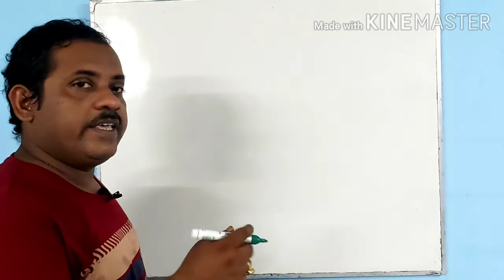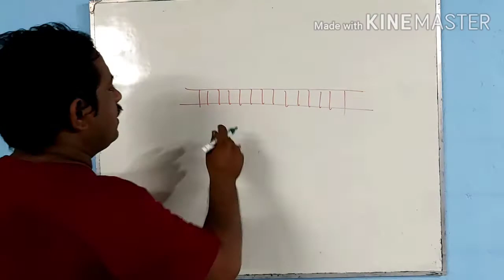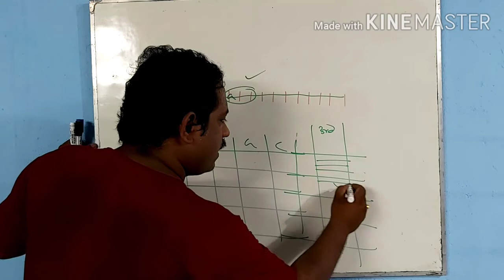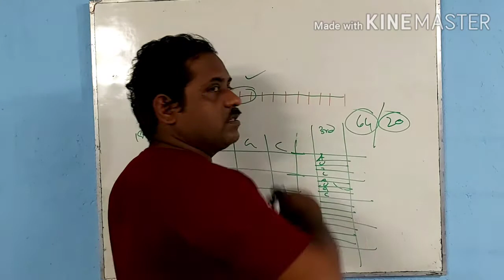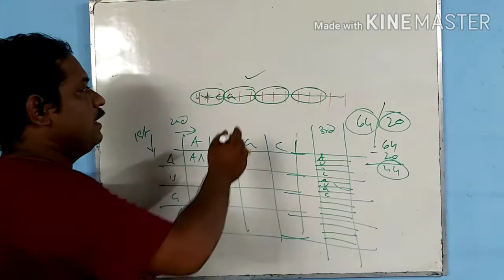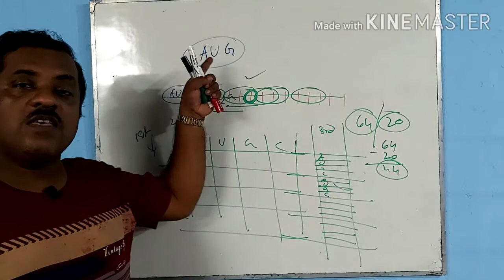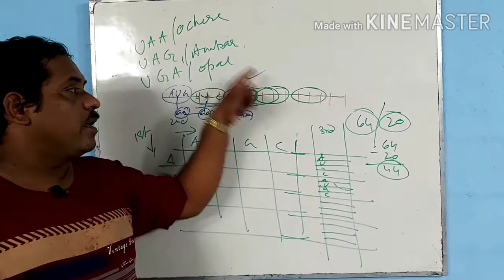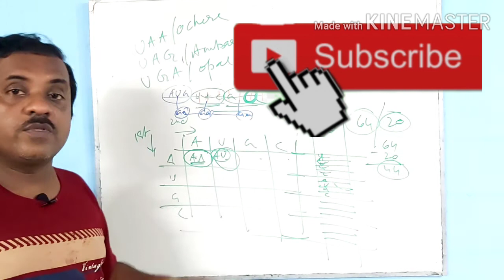দ্বাদশ শ্রেণী (XII) জেনেটিক কোড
দ্বাদশ শ্রেণী
Heredity and variation
জেনেটিক কোড
class XII / দ্বাদশ শ্রেণী
thanks kinemaster.
thanks youtube.
এই চ্যানেলটি মূলত বাংলা মাধ্যমে পাঠরত নবম, দশম, একাদশ ও দ্বাদশ শ্রেণীর ছাত্র ছাত্রীদের জন্য তৈরি। তবে অন্য মাধ্যমের ছাত্র ছাত্রীরাও উপকৃত হবে। মূলত জীববিদ্যার বিভিন্ন বিষয়ের স্পষ্ট ধারনা তৈরির জন্য এই চ্যানেল টি ব্যবহার করা হয়েছে।
Teacher - Susovan Mondal M.Sc. B.Ed